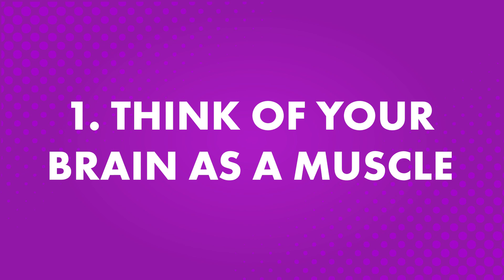3 Ways to Engage Your Mind While Learning Japanese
← If you’re studying Japanese, chances are you’re looking to become fluent and conversational as fast as possible, right? Well then, look no further! Here is your fast track to fluency!
 ↓ More Details ↓

Step 3: Start speaking Japanese with the best online resources

In this video you will discover 3 Ways to Engage Your Mind While Learning Japanese.

Yes, even beginners can quickly learn conversational Japanese well enough to carry on real conversations with native speakers. Of course, beginners won’t be able to carry a conversation the same way they could in their native language. But, thanks to these learning tips and advice you will soon be able to speak and interact with real native speakers!

JapanesePod101 is the best place to get started with the Japanese language as you will get on your way to Japanese fluency fast. We provide you with everything you need to maser the language.